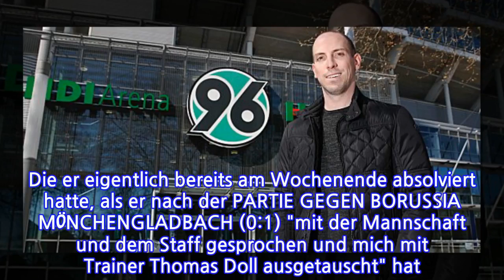Schlaudraff tritt seinen Dienst bei 96 an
Schlaudraff tritt seinen Dienst bei 96 anUrsprünglich sollte Jan Schlaudraff seinen Job als "Assistent der Sportlichen Leitung" erst am 1. Juli aufnehmen. Doch die aktuelle Situation führte dazu, dass der ehemalige 96-Profi bereits jetzt seinen Dienst antrat.
INFORMATION
• Source: kicker